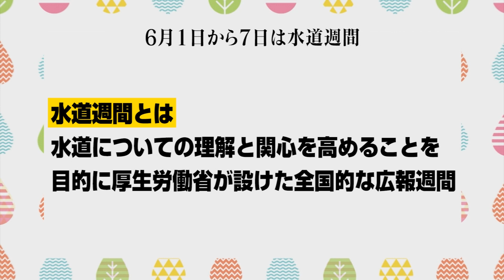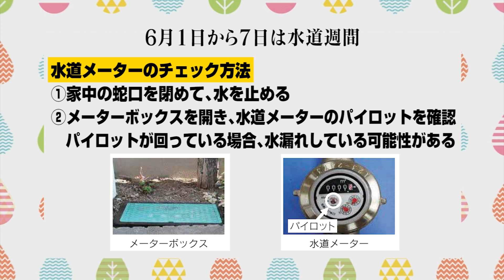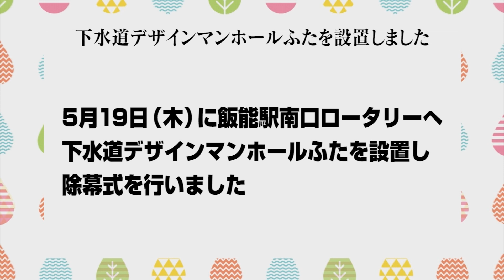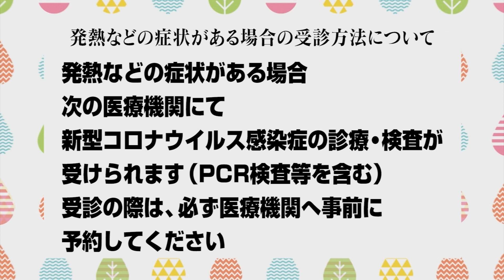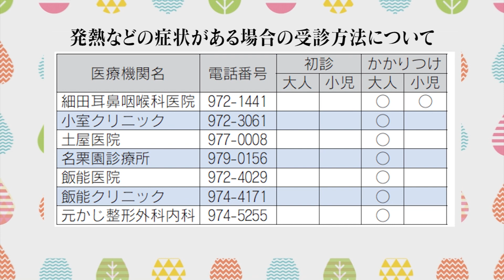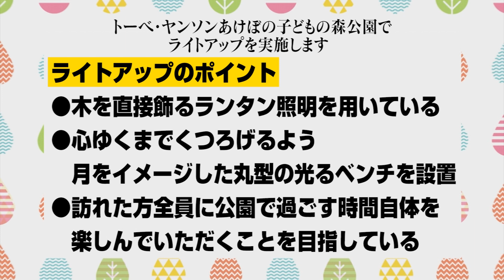飯能市役所インフォメーションNo.1031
放送内容：6月1日から7日は水道週間、下水道デザインマンホールふた設置、発熱などの症状がある場合の受診方法、トーベ・ヤンソンあけぼの子どもの森公園ライトアップ